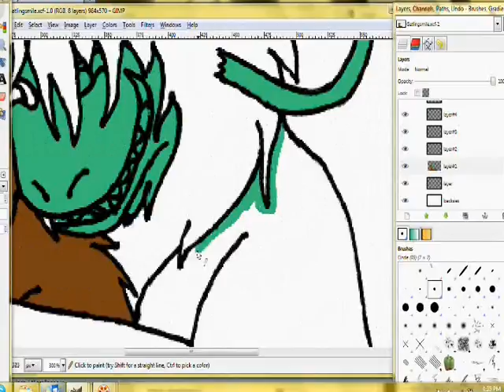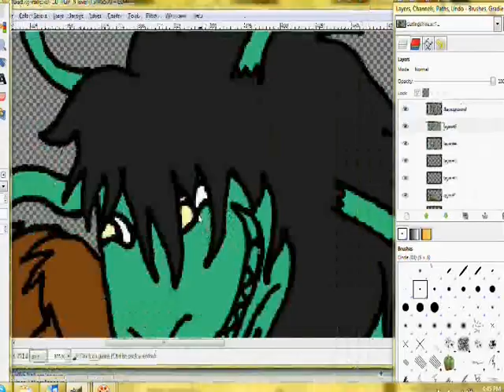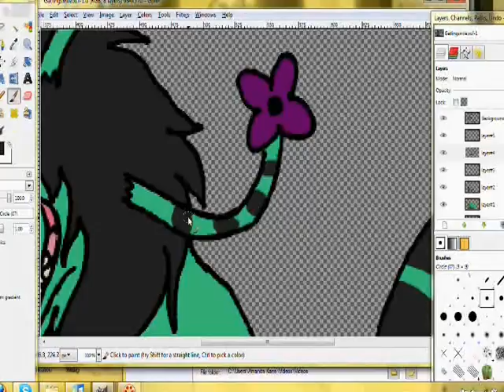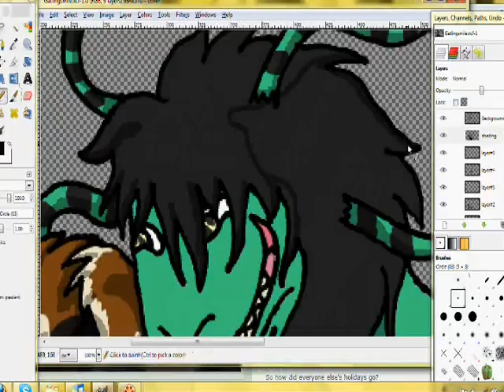Speedpaint - The Call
Record draw:
3 hours traditional sketch and lineart (not shown)
1 hour and forty minutes color and shading in GIMP.
Recorded with AutoScreenRecorder 3.1
Beyra the St Bernard mix belongs to me
Gatling the grinning fellow belongs to dA's MasterOfGeckos
Song is "The Call" by Matt Kennon

Unfortunately the recording program I was using crashed so I lost about twenty minutes of the shading, but luckily most of the rest was salvaged. Hope you like it Gecko, and feel better soon!